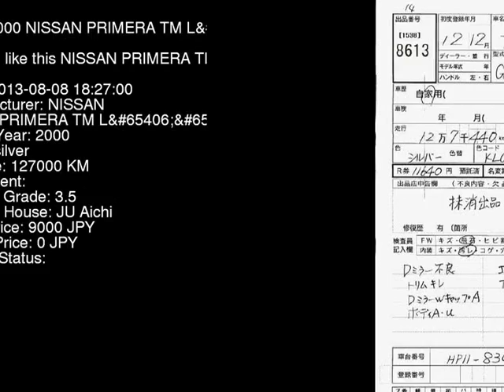2000 NISSAN PRIMERA TM_L HP11